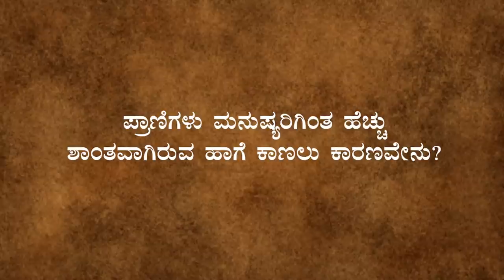ಮನಃಶಾಂತಿಯನ್ನು ಕಂಡುಕೊಳ್ಳುವುದು ಹೇಗೆ? | How Can I Find Peace Of Mind? | Sadhguru Kannada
ಮನಃಶಾಂತಿಯನ್ನು ಹುಡುಕುತ್ತಿದ್ದೀರಾ? ನಿಮ್ಮ ಅನುಭವದ ಸ್ವರೂಪವನ್ನು ನೀವೇ ನಿರ್ಧರಿಸುವಂತಾದರೆ, ಅದನ್ನು ನಿಮ್ಮ ಕೈಗೆ ತೆಗೆದುಕೊಂಡರೆ ಸಹಜವಾಗಿಯೇ ನೀವು ನಿಮಗೆ ಮತ್ತು ಇತರರಿಗೆ ಹಿತಕರವಾದದ್ದನ್ನು ಸೃಷ್ಟಿಸಿಕೊಳ್ಳುತ್ತೀರಿ ಎಂದು ಸದ್ಗುರುಗಳು ವಿವರಿಸುತ್ತಾರೆ.